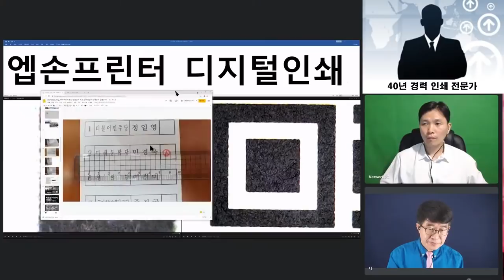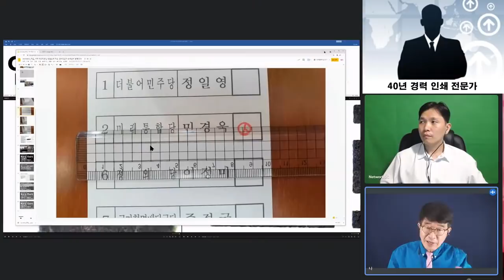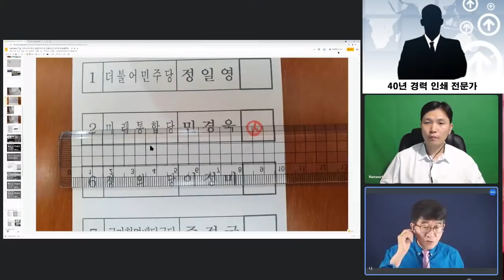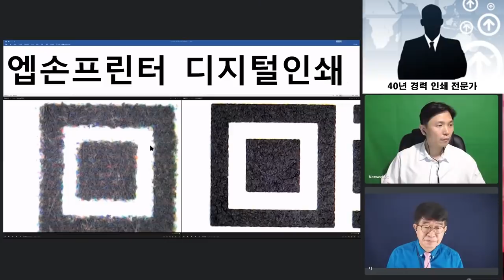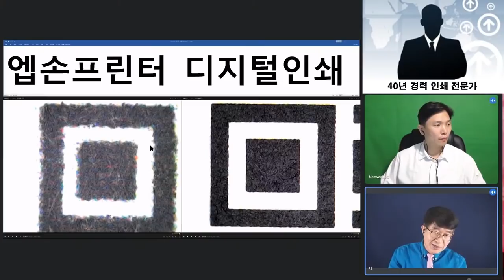인쇄망점 보면 / "재검표,사전투표지 100% 인쇄된 것" / 40년 경력 인쇄전문가 강력 주장 / 인쇄망점에서 확신하고 / 그 다음 재단 상태를 확인 후 더 확신 [공병호TV]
[인터뷰]
40년 경력 인쇄전문가 (6.28 인천연수을 재검표 참관인)

Bitcoin : 3MTW849AkP2ftLeSK2teZHMmzLu7Z83s9U